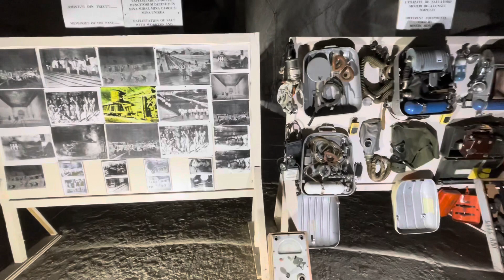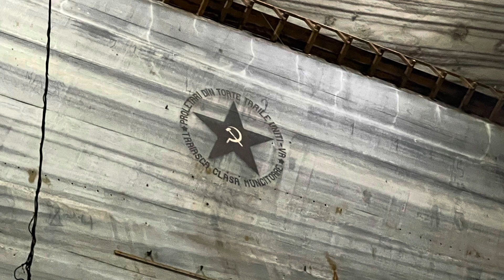682ft Deep Underground Old Salt Mine in Slanic Prahova Romania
Slănic mine is an old salt mine, located in Slănic, Prahova County, Romania, 100 km north of Bucharest, Romania. The salt mine is closed for extraction purposes, but is open for visitors, featuring a microclimate with natural air-conditioning and constant temperature and atmospheric pressure throughout the year. It is made up of two levels, named Unirea and Mihai (this video was taken at Unirea). Many of the visitors come for its supposed healing effects due to the purity of the air. Throughout the mine you will find various types of equipment for recreational activity such as playground equipment and some ping-pong tables. One area is sectioned off and is used for medical patients with lung cancer to come and rest in. The main elevator shaft is unique in that it has no metallic parts due to rust. After an elevator accident in 2014, minivans are used to spiral visitors up and down. The work for the opening of the Unirea salt mine started in 1938 and the exploitation of the salt from this mine was performed between 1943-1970. The exploitation was done downward from the ceiling to the basis in successive slices of 2.2 meters with a horizontal cutting at the basis and vertically along the walls. The de-rocking was made through shooting. The transportation of the resulting material was done with the tubs up the shaft using a cage to the installation of preparation and expedition. The mine is composed of 14 chambers with trapezoidal profiles, having a 10 m opening to the ceiling and 32 m to the ground, a height of 54 m and a wall inclination angle of 60 degrees. The shore difference between the surface and the base of the mine is of 208 m and it used to be covered by the elevator in 90 seconds. The excavated space occupies a volume of 2.9 million m³ and it is extended on a surface of 78,000 m². Since 1970, the mine has become a tourist attraction, offering exceptional natural conditions as a result of its microclimate, rich in aerosols, which some believe effective in treating respiratory disease. The air-conditioning of the mine is natural, with a constant temperature during the whole year of 12 °C, an atmospheric pressure of 730 mmHg and a humidity with an average of 10% lower than the surface average.